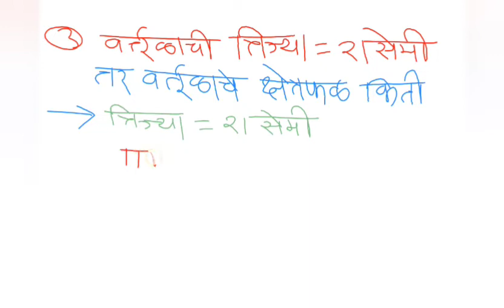क्षेत्रफळ ll आयत ll चौरस ll त्रिकोण ll वर्तुळ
Samadhan jagtap Sillod
Samadhan jagtap Sillod
पृष्ठफळ व घनफळ,
घनफळ व पृष्ठफळ,
पृष्ठफळ व घनफळ सराव संच 9.1,
इ.9वी गणित भाग 2 प्रकरण 9 पृष्ठफळ व घनफळ,
इ.9वी पृष्ठफळ व घनफळ सराव संच 9.1,
पृष्ठफळ आणि घनफळ,
परिमिती व क्षेत्रफळ,
घनफळ व पृष्ठफळ मराठी,
पृष्ठफळ सूत्रे,
वर्तुळाचे क्षेत्रफळ,
क्षेत्रफळ कसे काढायचे,
नववी गणित 2 पृष्ठफळ व घनफळ,
गणित इयत्ता8वी पृष्ठफळ व घनफळ व,
पृष्ठफळ,पृष्ठफळ व घनफळ सराव संच 9.2,
वर्तुळाचे क्षेत्रफळ सुत्र,
8वी शिष्यवृत्ती गणित पृष्ठफळ व घनफळ,
इ.9वी पृष्ठफळ व घनफळ सराव संच 9.2